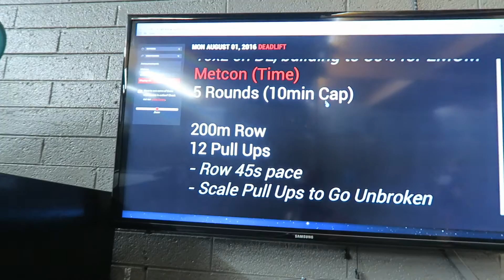AUGUST 1st!!! | 119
VLOG.119 - 1 August 2016

This year has flown by! Hard to believe its already August! Hit the gym at Crossfit PHX. Nice chill late night workout with the crew.

Equipment List:
Panasonic Lumix GH4
Canon G7X